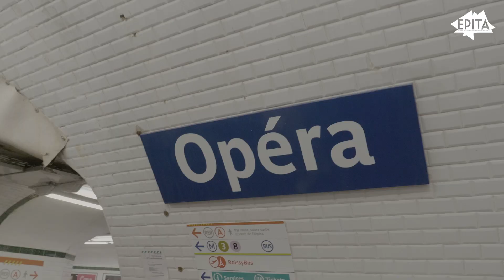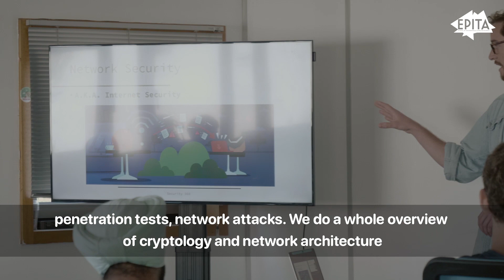EPITA International Summer School 2019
Discover Summer School 2019 in Paris at EPITA ! Each summer, the engineering and computer science school EPITA offers a unique educational experience in French language study and cutting-edge computer science in France in Paris.
The international summer school consists of a variety of courses in English including French and engineering, with weekly cultural activities and visits in the mosts iconic places and areas of Paris.